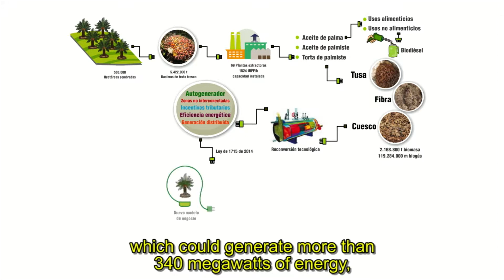La Agroindustria de la Palma de Aceite contribuye a la mitigación del cambio climático